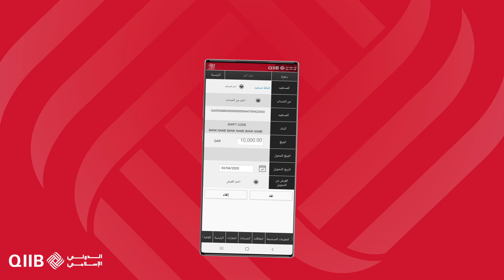تحويل الأموال عبر تطبيق الجوال المصرفي من الدولي الإسلامي